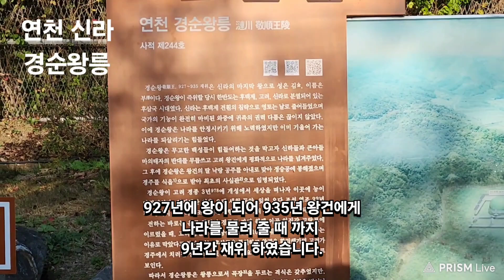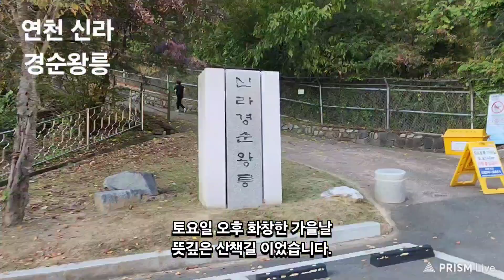#3341 A● [왕릉] 신라 경순왕릉, 연천 △ 24/10 * 토요일, #10/26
신라 경순왕릉
연천

ㅡㅡㅡㅡㅡR.P.